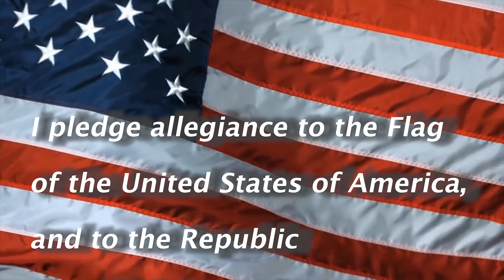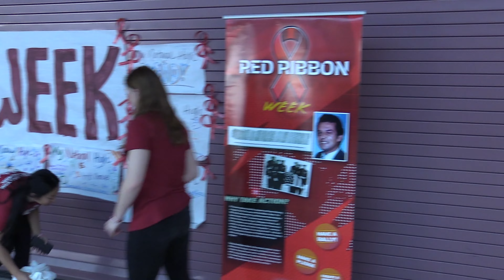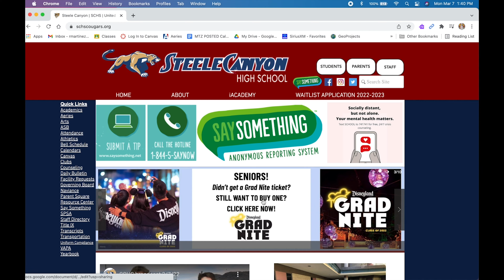SCHS broadcast 3/8/22